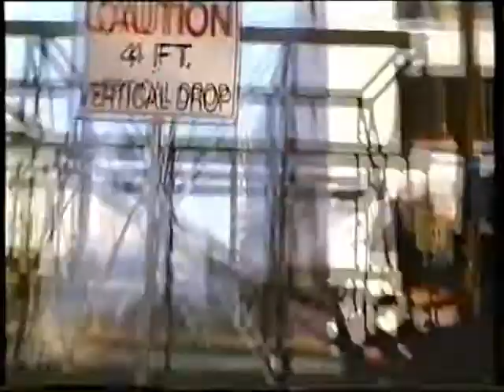Trailer - Asesineme por Favor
Trailer de "Asesineme por Favor" incluido en la edicion videoclub de "El Señor de las Bestias 2"